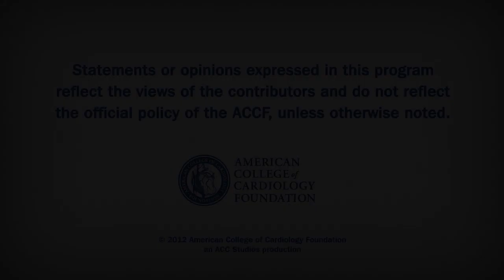Flash Lecture: Psoriasis and the Risk of AF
Among psoriasis patients presenting for catheterization, there is an increased incidence of AF that may not be captured in current risk scores.

Ehrin Armstrong, MD
University of California, San Francisco, CA